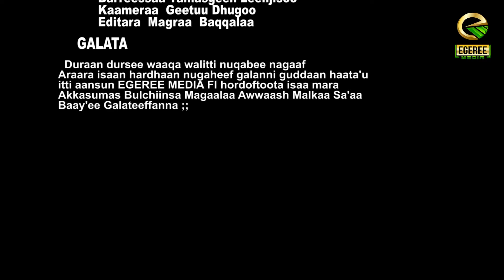EGEREE COMEDY: ISHEEF